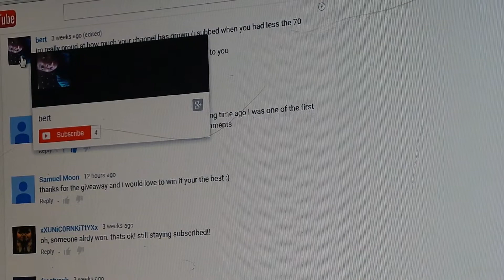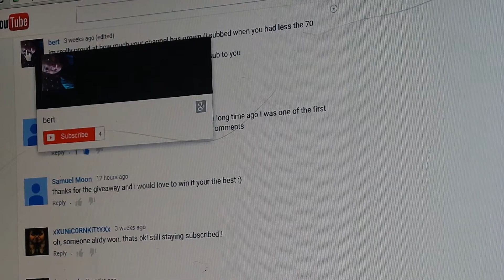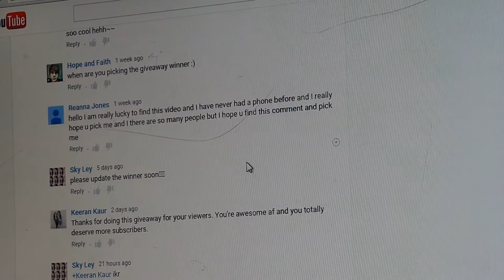Giveaway iPhone 6 plus / 6 !!!!! update!!!! part 3!!!!!!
iphone 6